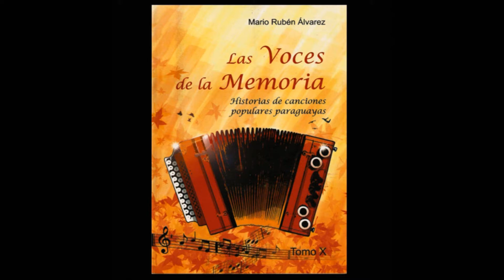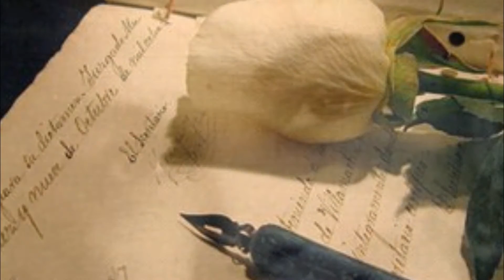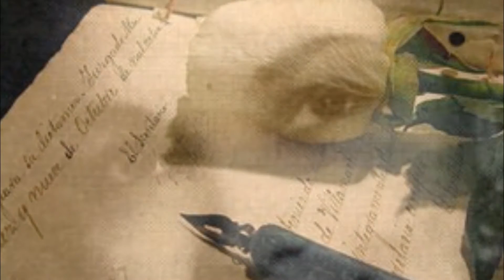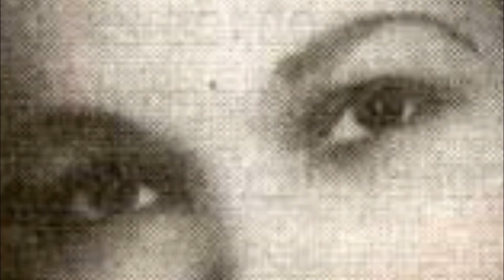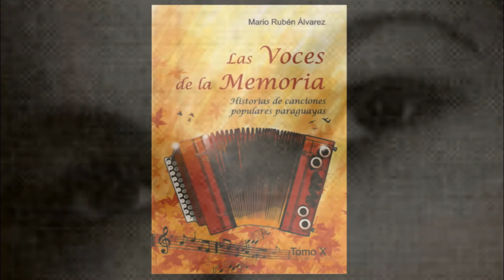HISTORIA DE NDE RESA KUARAHY AME